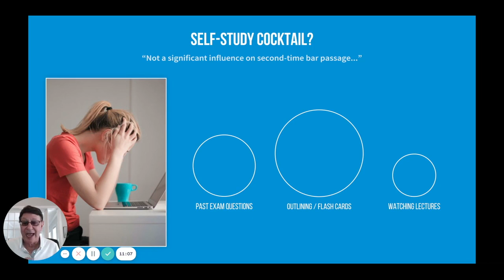Self Study Cocktail for Bar Prep?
If you're trying to mix a bar prep "self-study cocktail" you may want to think again.
According to a recent study conducted for the NY Bar Examiners by AccessLex Institute, the results of that strategy are not effective.
Here are the details in an excerpt from Jackson Mumey's  new FREE Training Video Series: 6 Keys To the Pass List.

Make the NEXT Bar Exam Your LAST Bar Exam!®